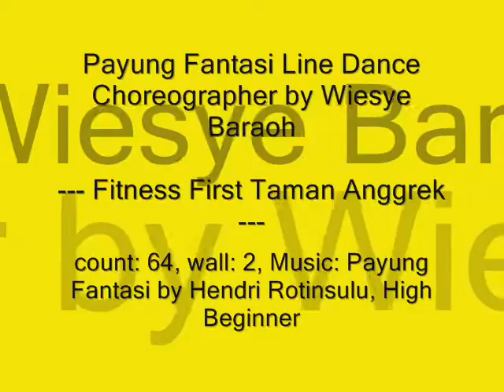Payung Fantasi FF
Payung Fantasi Line Dance, Count: 64, Wall: 2, Choreographer: Wiesye Baraoh, Music: Payung fantasi by Hendri Rotinsulu